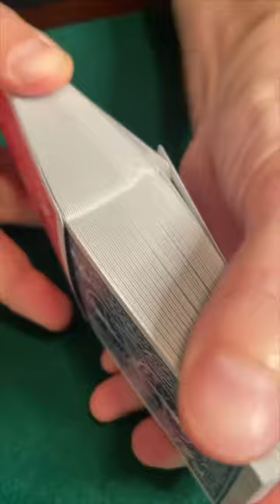Cheating at Cards: Proving Haters Wrong Every Day of the Week